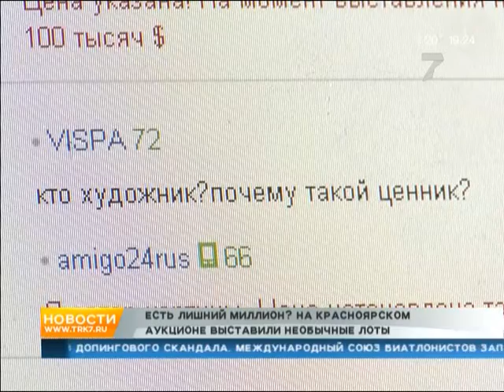Сурок из стружки и картина «психанувшего»: что красноярцы продают в сети за миллионы